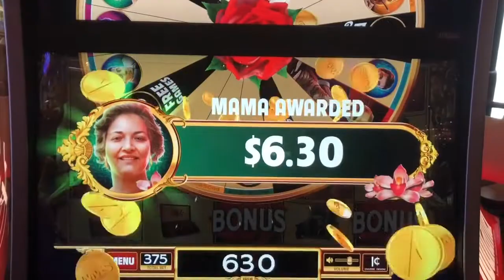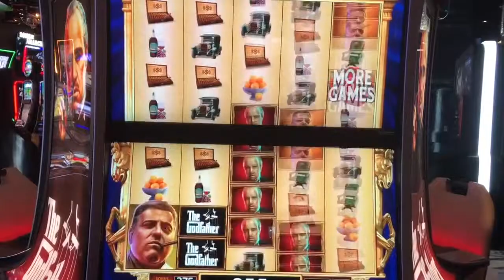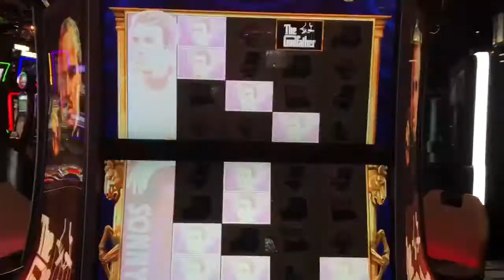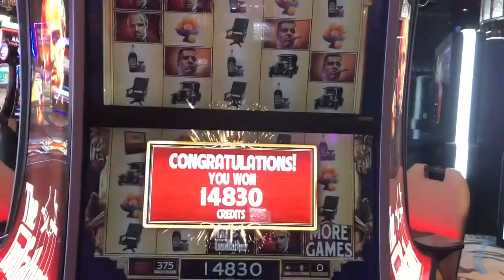🚨NEW SLOT ALERT🚨 The GODFATHER Slot🎰 BIG BONUS WIN💰From The COSMOPOLITAN in LAS VEGAS‼️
This is the new godfather game featuring a progressive and locking bonus.  Decent hit on the bet with good potential.  Not sure if its because the machine is new, but the locking feature seems to come around often.